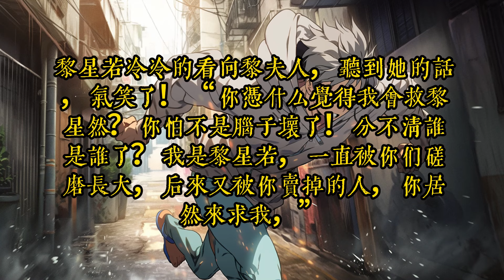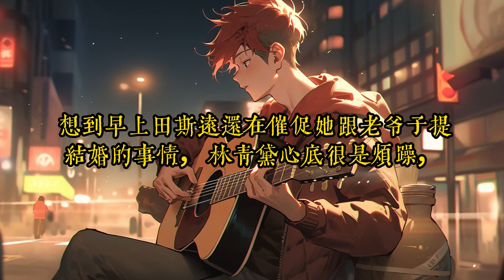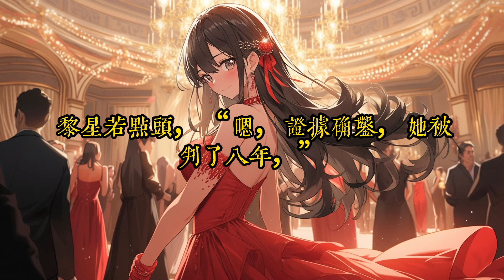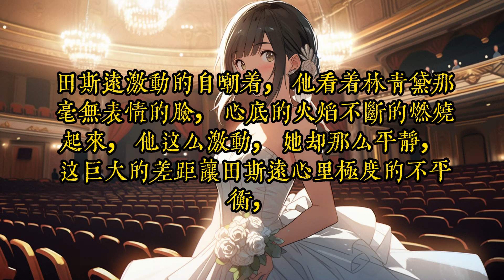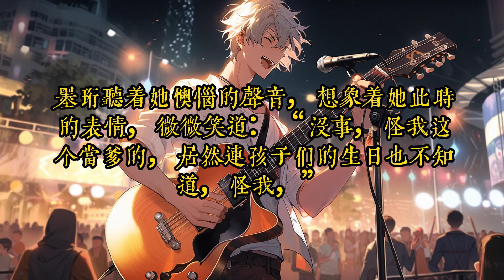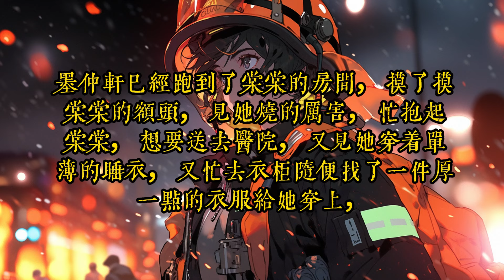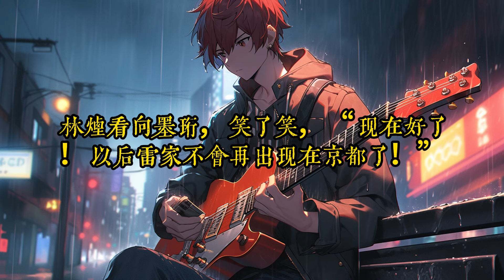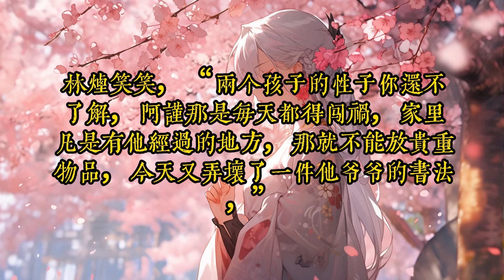《报告总裁，夫人她是从修仙界来的》211-大结局